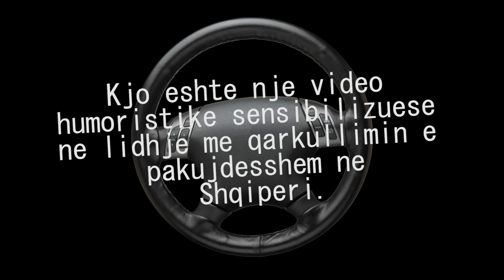Tu shku me taku njonin tek Varrezat e Sharrit !!!!!! SHNT EP.14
Shqiptartntimon ose shkurt shnt emisioni me qr i krijuar ndonjeher nga shoferidherrokja , objektivi kryesor eshte te ndergjegjesojm shqiptaret qe te mos ecin si injorante neper rruge. Shpetojme nje JETE.

Misioni jone eshte te bejme njerezit te qeshin me humor te zi nga Ardionis Hoxha dhe Rrokja gjithashtu dhe duke ndergjegjsuar cdo kend qe shkel rregullat e qarkullimitrrugor.
Mekanizmi qe ne perdorim eshte kritika qe i behet cdokujt qe kapet live ne gabim nga SHOFERRI. Si pasoje te gjithe do te ecnim me rregulll pasi askush nuk do donte te shahet publikisht.
Po sikur familjari juaj i dashur do te humbte jeten ne nje aksident per faj te nje psikopat qe futet gabim ne kthese cfar do te benit?

NA SUPORTONI, BENI SUBRCRIBE !

Ne lidhje me fjalet tona te pahijshme STAFI ju kerkon falje dhe nuk do qe te kete asnje problem personal me askend. Ju mund te kontaktoni nepermjet mesazheve direkt dhe te shprehni pakenaqesite tuaja.